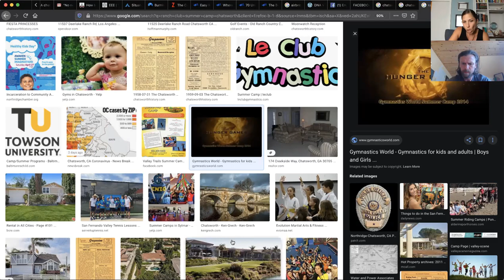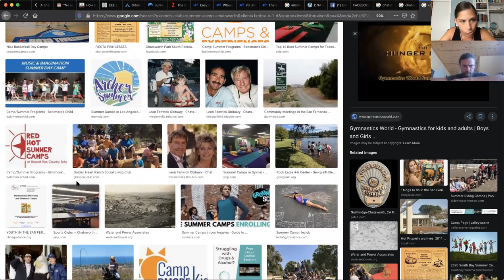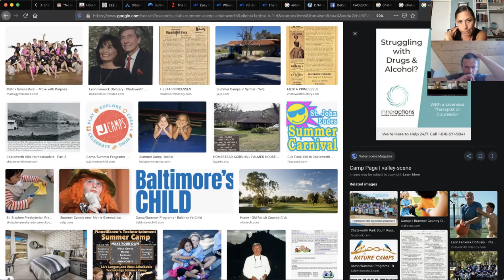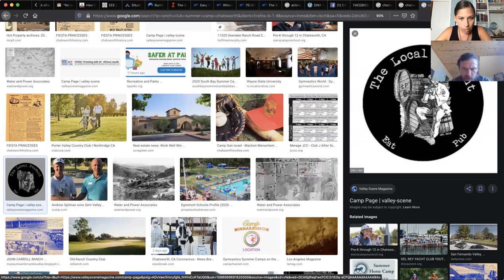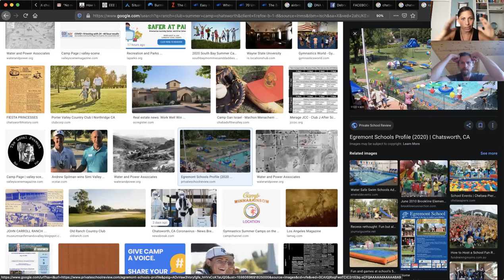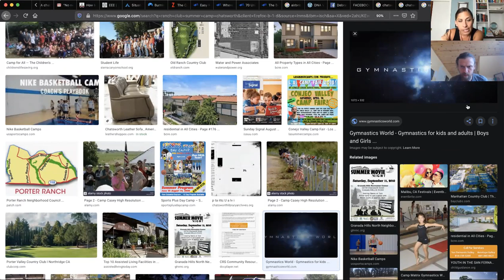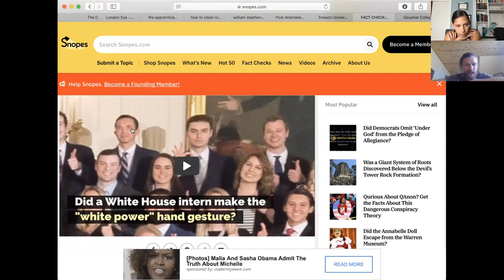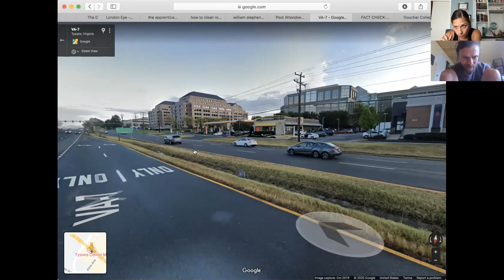Project Kids: Excellent Adventure #7.1- Look In Your Own Backyard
Michael and Emily get together for another round of connect the dots. Enjoy!

The next Projects Kids: Summer Camp is coming up. We will be workshopping dreams, synchronicity, telepathy & symbols as we looking for the mechanism that triggers manifestation.

for the full episode.

Hour 1: Look In Your Own Backyard
- what Emily found when searching for a google image of her childhood summer camp in Chatsworth
- Hunger Games exercises
- laser lines
- “Matrix” gymnastics
- Gymnastics World
- space themes
- Chase the Maiden
- Maryland camps
- Towson University
- Towson/ Baltimore
- Chatsworth /LA
-Chatsworth CA…..Chatsworth House England
- Santa Susanna….Suquana….Susquehanna
- the swimming pools at Egremont
- analyzing locations in the DC, Maryland, Virginia, W.Virginia & Pennsylvania areas
- Michael’s internal conflict about his childhood best friend
- pairings
- solo travel
- twinning
- portals between places
- “missing time” at “The Farm”
- mirroring places
- the “Wolf Trap”
- Sense8
- Dr. WHO

Hour 2:
- the portal potty @ Maple Block Meat Co.
- “the solution has to look like fantasy”
- Michael’s Starboard
- Emily confuses Dr. WHO w/ Dr. Strange but the quote makes sense for us anyway
- the Dr. WHO/WHO connection
- who is Dr. WHO?
- Q-Anon
- James Bond
- William Stephenson
- Intrepid
- Piers Morgan
- Celebrity Apprentice
- Time Lords
- Q-Celts & P-Celts
- the London Ferris Wheel is something more than that
- Rik Clay….Eric Dubay
- dreamspace reality
- The OA